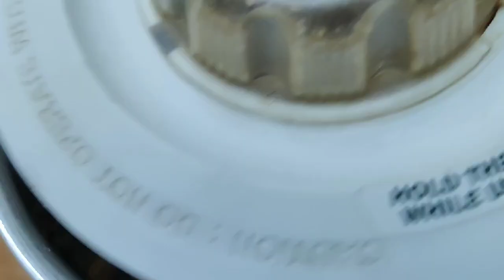20 मिनट में तैयार दानेदार चने की दाल का हलवा | Chana dal halwa | Shab-e-barat special recipe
Ingredients -

1 cup (250gm) - Chana dal
1/2 cup (125gm) - Ghee
2.5 cup (625ml) - Milk
3/4 cup (200gm) - Sugar
25-30 Kishmish
2 tbsp Chironji
2 tbsp Cashew nuts
2 tbsp almonds
2 tbsp Pistachio